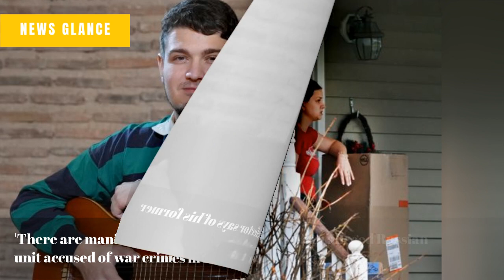'There are maniacs who enjoy killing,' Russian defector says of his former unit accused of war crim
Spies, microchips, and night lights: The story of an alleged Russian smuggling ring in a N.H. town. - The Boston Globe
Biden signs Respect for Marriage Act, enshrining marriage equality in federal law - KPIX CBS SF Bay Area
After benching, Marcus Mariota leaves Falcons - NBC Sports
Los Angeles Mayor Karen Bass, council unite on city's rampant homeless problem: 'new direction' - Fox News
Megan Thee Stallion explains why she lied about Tory Lanez shooting - Insider